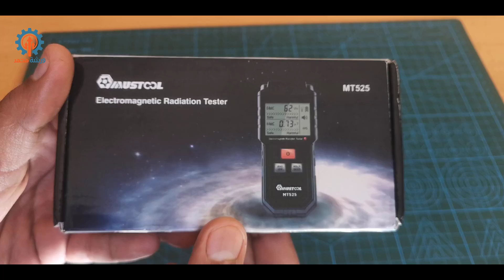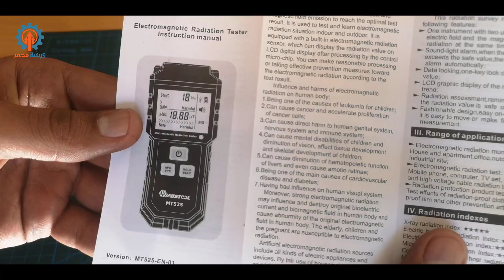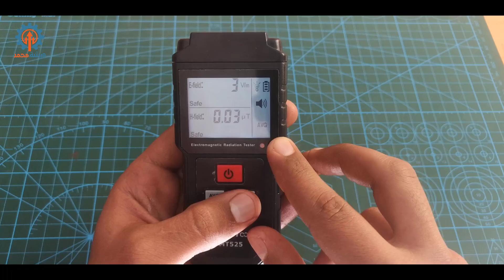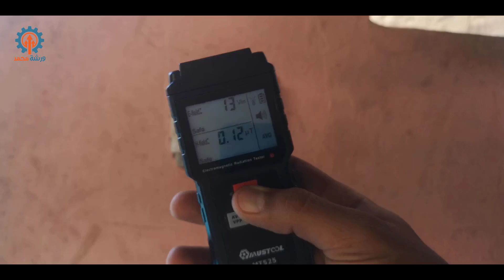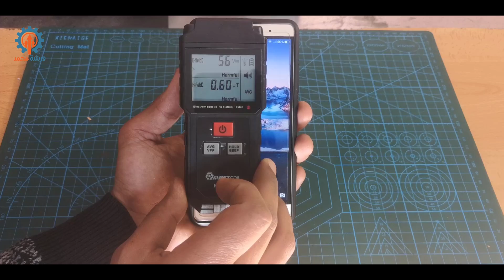جهاز مهم في المجال المغناطيسي والمجال الكهربائي - Best Detectors MUSTOOL MT525 Electromagnetic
جهاز MUSTOOL MT525 اختبار الإشعاع الكهرومغناطيسي في المجال الكهربائي و المجال المغناطيسي .

موقع بانجوود . الدفع عند الاستلام للسعودية والامارات والكويت والبحرين وعمان

 ادعمونا بلاشتراك ومشاركة الفيديو على مواقع التواصل الاجتماعي لدعمنا ومشاهدة المزيد من الفيديوهات الرائعه شكرا لكم .